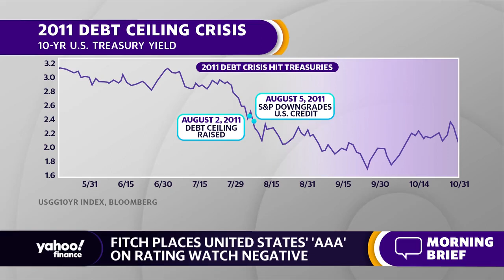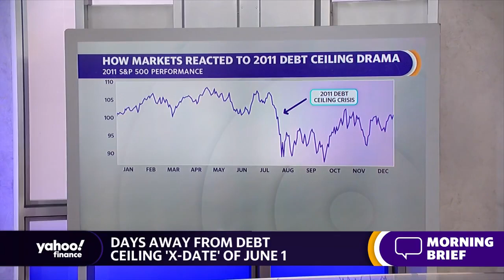Debt ceiling: Fitch puts U.S. ratings on negative watch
PunchBowl News Senior Congressional Reporter Andrew Desiderio joins Yahoo Finance Live to discuss the credit risks being associated with the debt ceiling situation as talks between President Biden and lawmakers linger closer to the default date.